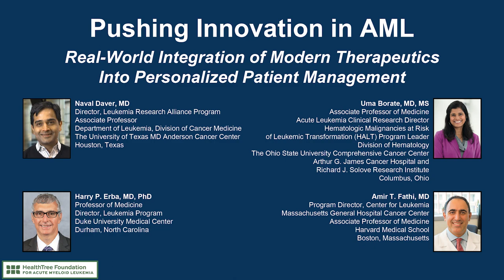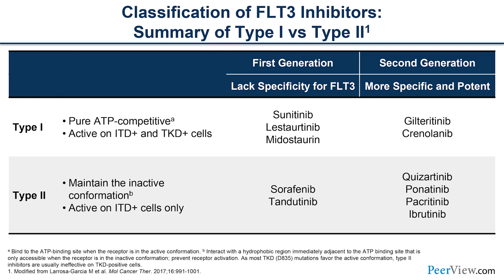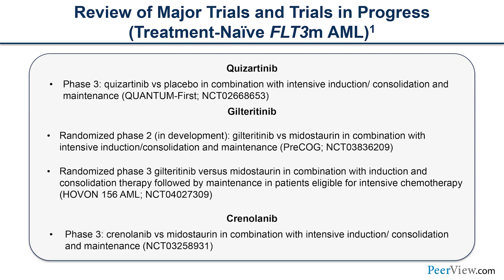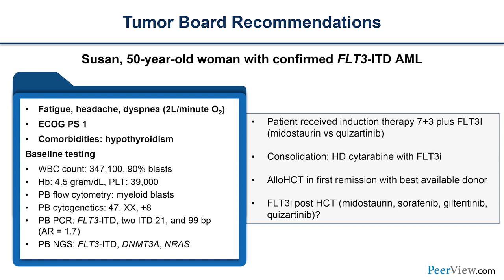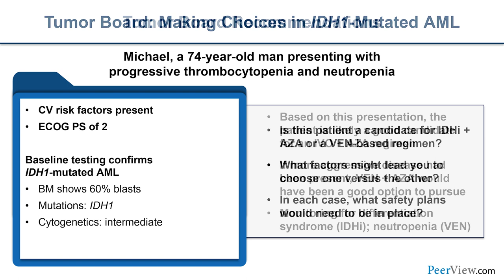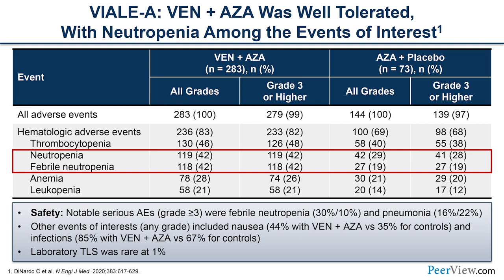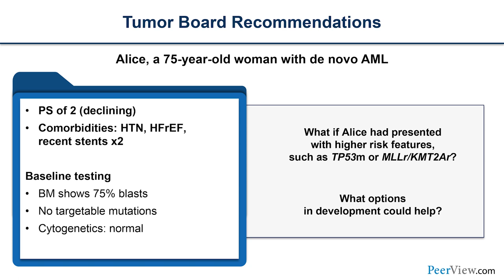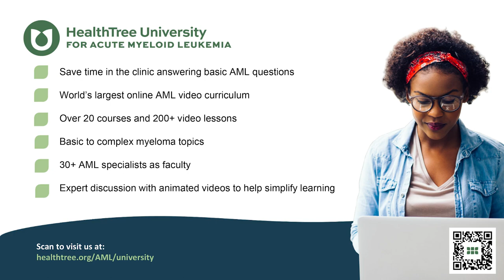Pushing Innovation in AML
Chair, Naval Daver, MD, Uma Borate, MD, MS, Harry P. Erba, MD, PhD, and Amir T. Fathi, MD, discuss acute myeloid leukemia in this CME/MOC activity titled “Pushing Innovation in AML: Real-World Integration of Modern Therapeutics Into Personalized Patient Management.” For the full presentation, downloadable Practice Aids, slides, and complete CME/MOC information, and to apply for credit, please visit us at PeerView.com/PYA865. CME/MOC credit will be available until July 3, 2024.